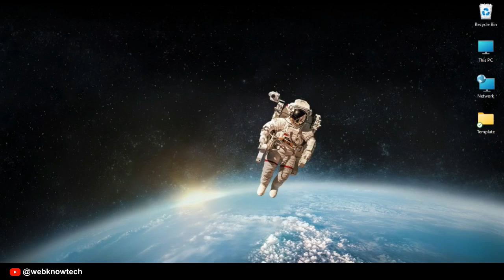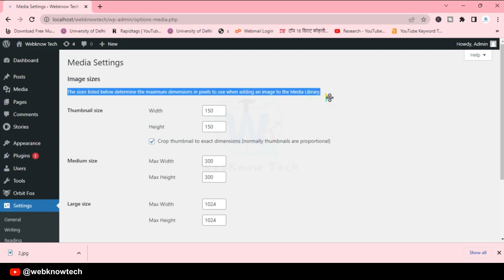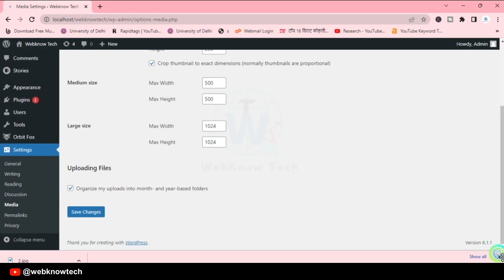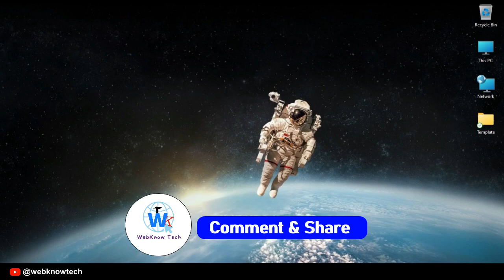#26 How to Change Default Image size in WordPress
In this Video, we are going to see you that how to change Default Image Sizes in Wordpress Media Settings, and you can see how arrange your media library according to month and year. Es Video me dekhange ki kis trha hum Wordpress Media Settings kar Sakte default Image Size ke liye.

🚩ABOUT - WebKnowTech is channel for Knowledge of Technology , Website, Webstory , Google Ads , and other Top Technologies, you can learn new technologies in new way, on one place in short duration.